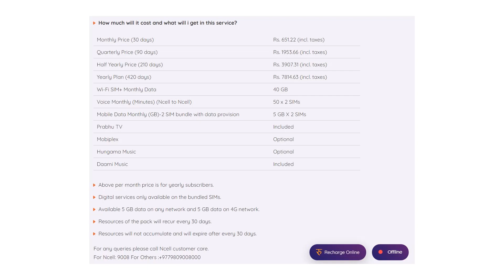NCELL Ultra Wifi Sim ले काम कसरी गर्छ | NCELL Ultra WiFi SIM Plus | How it works?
Friends yo video ma maile NCELL Ultra WiFi SIM ko barema janakari diyeko xu ki yo yo SIM le kam kasari garxa ra NCELL Ultra SIM ko price kati parxa sabai janakari diyeko xu video pura herera bujnuhola.
Thanks